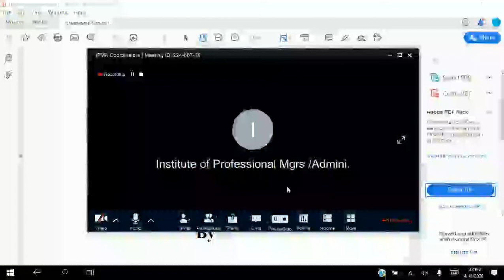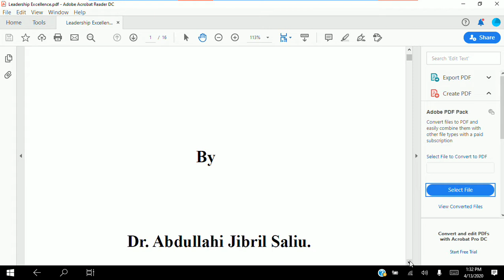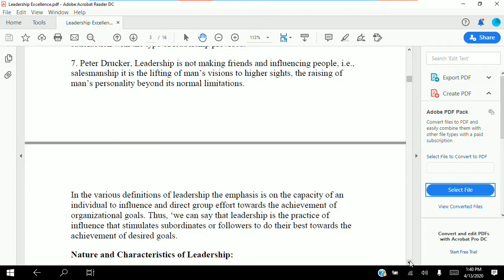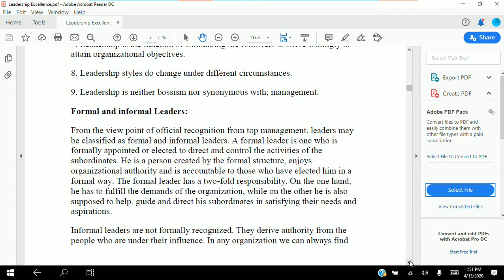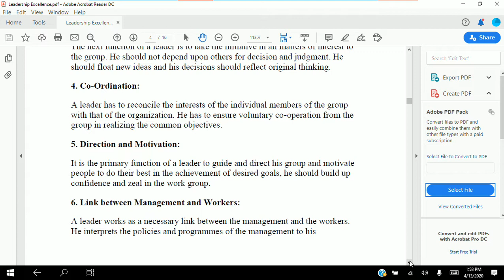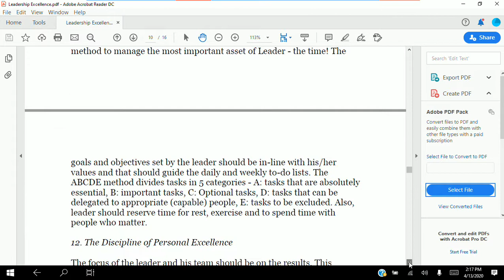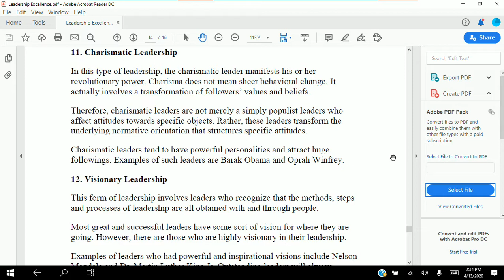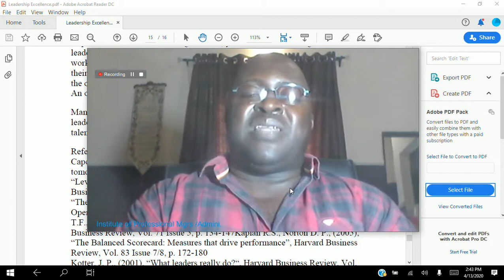Pre - Induction Presentation.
The Role of Professional Managers in a Dynamic Environment.
                                                By
                                       Dr. Jibril Saliu